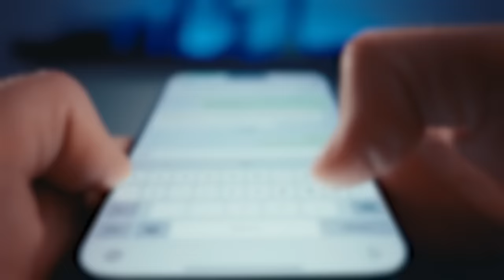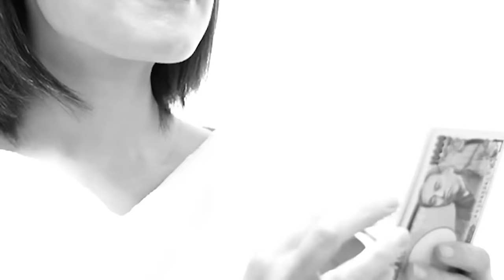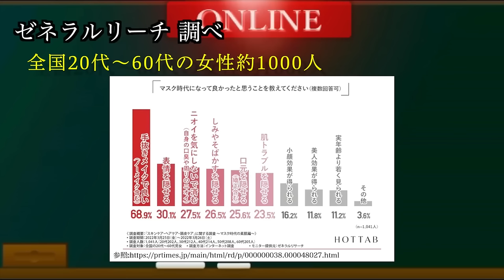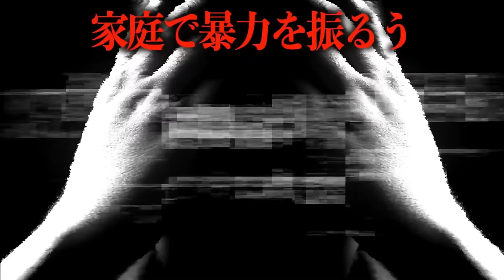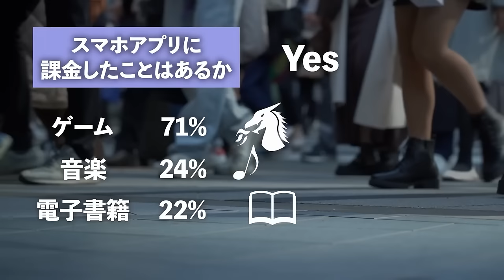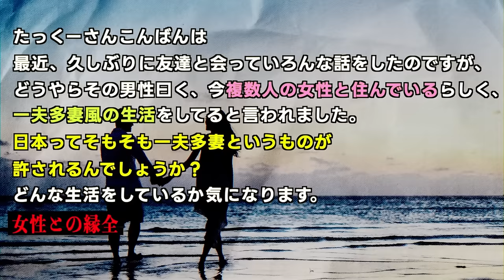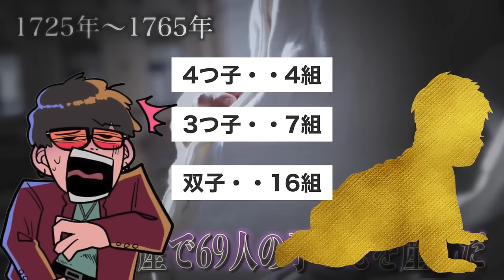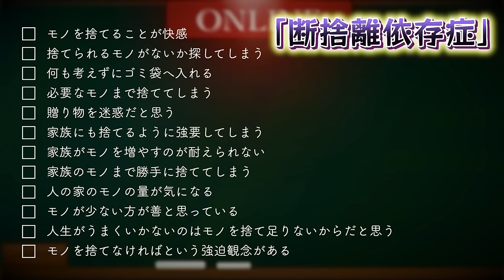【作業用】多様化する日本の若者の実態まとめ【たっくー切り抜き】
【元動画URL】

コチラの動画は、たっくーTV 切り抜き 作業用動画です！
今回は、たっくーさんのチャンネルで紹介されていた、日本の若者の実態についてまとめました！

【本家チャンネルリンク】

【たっくー切り抜きチャンネルアカウント】